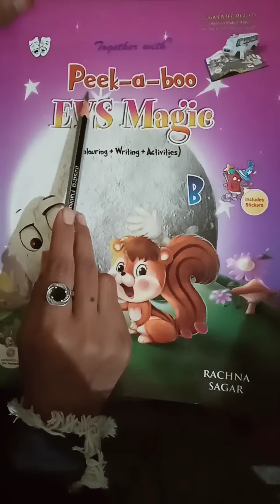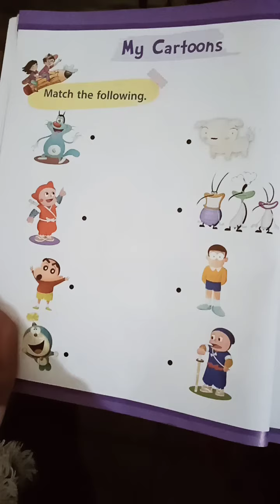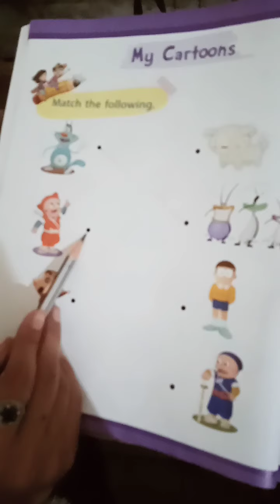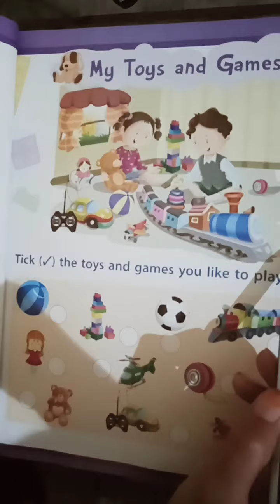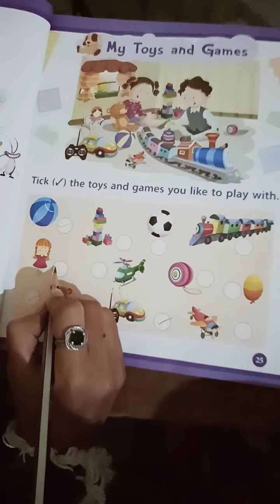STD JR KG , SUB EVS, CH FOOD mp4